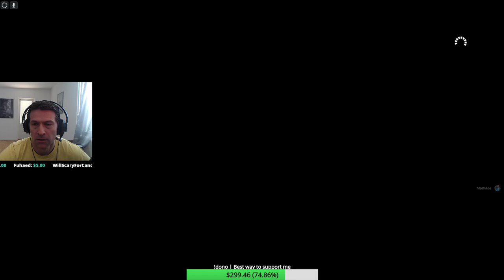Battlefield 1 - Back from BF4